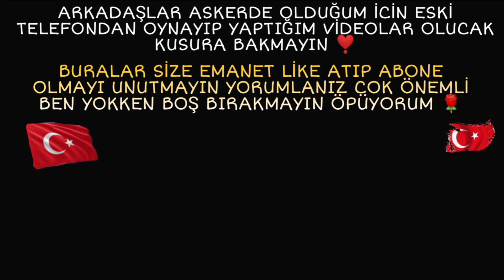AMBAR EFSANE MONTAJ - PUBG MOBİLE KOMİK MONTAJ